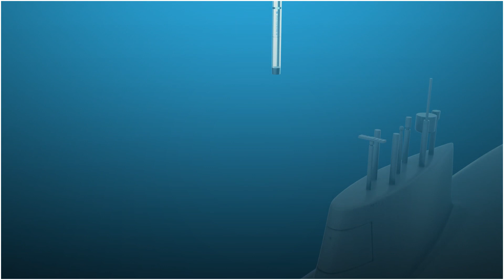AEUK Submarine Launched Gateway Buoys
A new solution for submarine communications - The AEUK Gateway Buoy provides a submerged and manoeuvring submarine with two-way communications with above water assets, allowing the full exploitation of these naval platforms. The Gateway Buoy marks the start of an exciting new chapter in submarine communications.